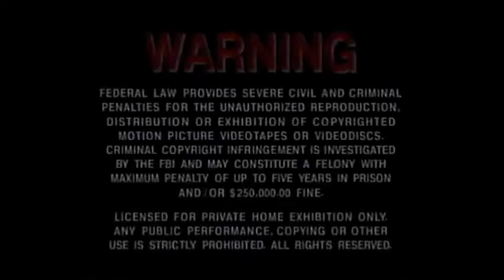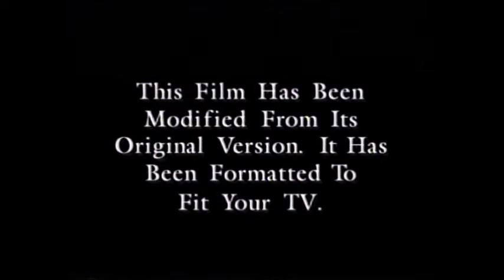Opening to Blast from the Past (1999) VHS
Here is the list of previews from Blast from the Past VHS:

1. New Line Home Video (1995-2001) logo (still variant and Time Warner byline)
2. FBI Warning screen (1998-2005)
3. There's More in the Store from New Line Home Video (Comedy) (2000) trailer
4. "Now Available from New Line Home Video" bumper
5. Austin Powers: The Spy Who Shagged Me (1999) trailer
6. Feature Presentation bumper
7. Aspect ratio screen
8. New Line Home Video (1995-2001) (Time Warner byline) logo

CREDITS:
Beau Weaver - Announcer (uncredited)

NOTE:
This is a re-uploaded and remastered version since the previous video in 2020.